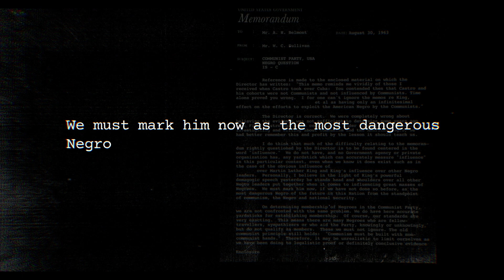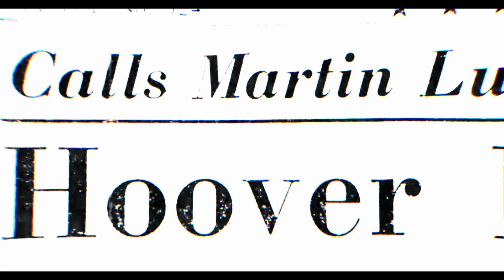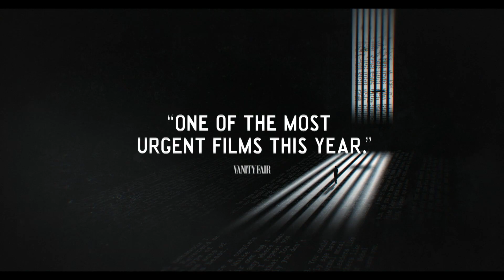MLK/FBI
Based on recently declassified files, Oscar-nominated filmmaker Sam Pollard explores the US government's surveillance and harassment of Martin Luther King, Jr.